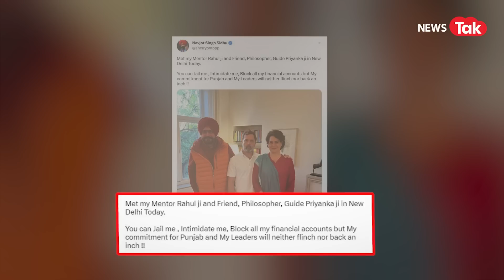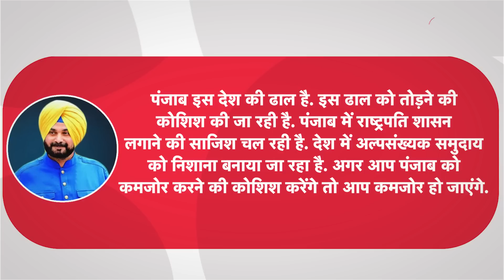Rahul Gandhi, Priyanka से मुलाकात के बाद Navjot Singh Sidhu ने बोली बात, बदलेगा कांग्रेस का भविष्य?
35 साल पुराने रोड रेज मामले में सजा काटने के बाद जेल से बाहर आए पंजाब कांग्रेस के पूर्व प्रधान नवजोत सिंह सिद्धू गुरुवार को नई दिल्ली में पार्टी के पूर्व अध्यक्ष राहुल गांधी और पार्टी महासचिव प्रियंका वाड्रा से मिले. इस दौरान सिद्धू ने कहा कि उन्हें जेल में डाला जा सकता है, डराया-धमकाया जा सकता है लेकिन वह पंजाब और पार्टी नेताओं को लेकर अपने संकल्पों से पीछे नहीं हटेंगे.